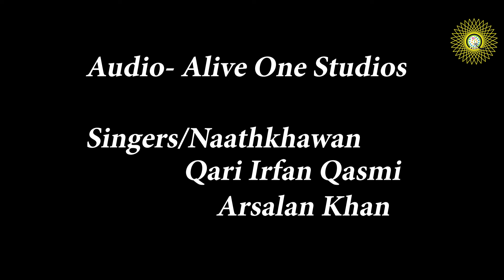HASBI RABBI JALALLAH | Qari Irfan Khan Qasmi | Arsalan Khan| 2019 | PART 2| OFFICIAL VIDEO.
This is the 5th video from my channel, I hope you guys like it , comments in the review section will be appreciated.
COPYRIGHTS OFVIDEO AND IMAGES ARE NOT ALLOWED
Singer/Naathkhawan- Qari irfan qasmi and Arsalan khan
audio- Alive One Studios
video- shabarish narayanan
edited- Jagadish
production- Khan productions.